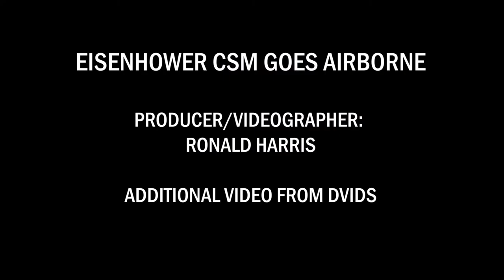Command Sgt. Major earns Airborne wings, hopes to inspire others to excellence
Command Sgt. Major William Allen, Eisenhower Army Medical Center's CSM, completed the Basic Airborne Course, Fort Benning, Georgia, January 31. The 52-year-old Aurora, Colorado native earned his Airborne wings along with four of his Soldiers from the medical center.